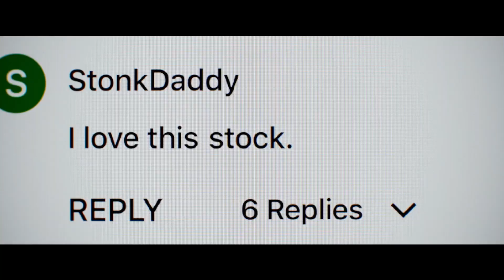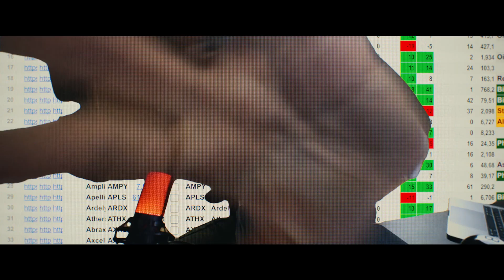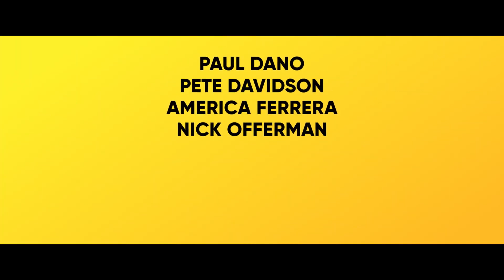El Poder De Los Centavos - Tráiler Oficial Subtitulado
Basada en una caótica historia real.

Estreno: 26 de Octubre 2023
Sony Pictures
Síguenos también en Facebook, Youtube, Instagram, Threads y X.